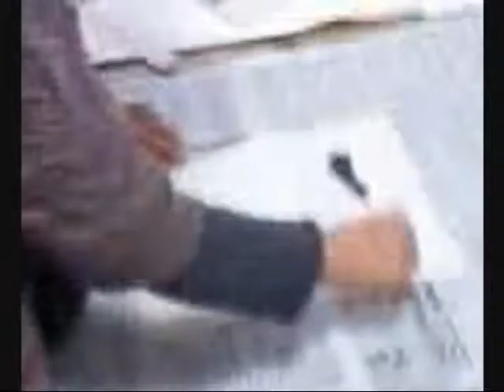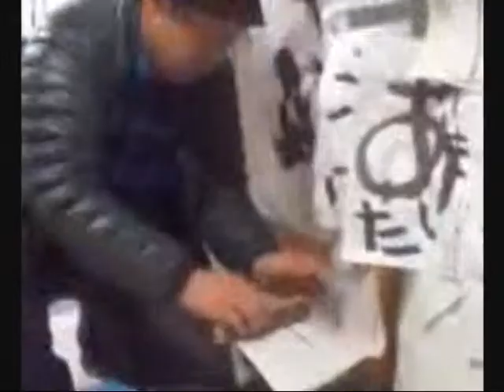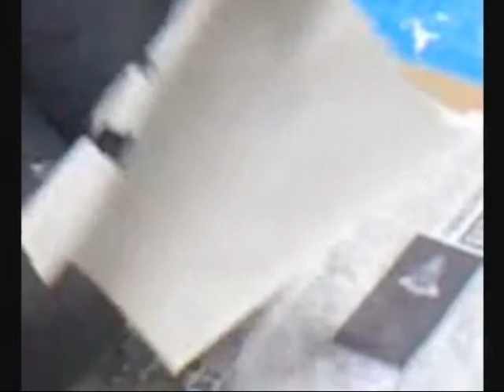"筆以外で書く あいうえお"(さ行)／『書初め展2012』＠スペース御蔵跡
スペース御蔵跡、年始恒例の『書初め展2012』オープニングの様子。筆以外のものを使って５０音順にひらがな（かたかな）を書初め。
さ行･･･さ：猿澤恵子　し：瓢吉庵油坊主　す：春成こみち　せ：山下克彦　そ：水垣尚